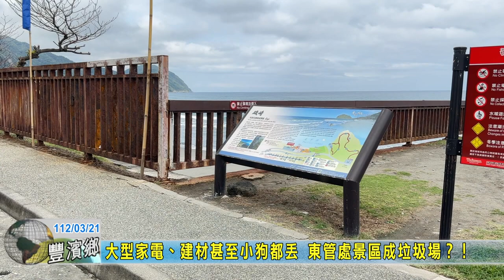20230321 01 大型家電、建材甚至小狗都丟 東管處景區成垃圾場？！